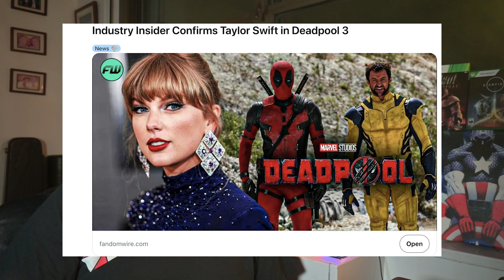Taylor Swift SAVES The Marvel Universe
Did you guys ever notice how songs and movies have hidden meaning?  Well, the Deadpool and Wolverine trailer dropped and it provided a treasure trove of easter eggs and cameos.  And there’s one cameo that’s got everyone dazzling with anticipation.  See what I did there?  But exactly can this cameo save the MCU?  Join me dear viewer, as I dive back into the dumpster fire that is Disney’s Marvel.